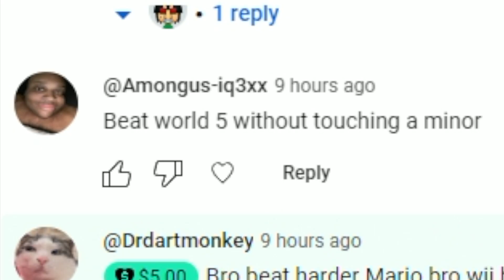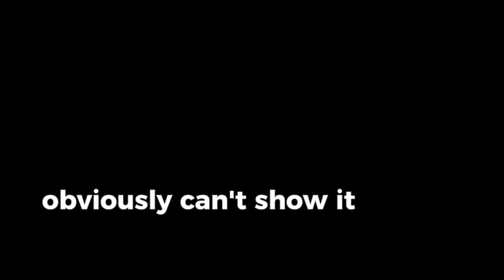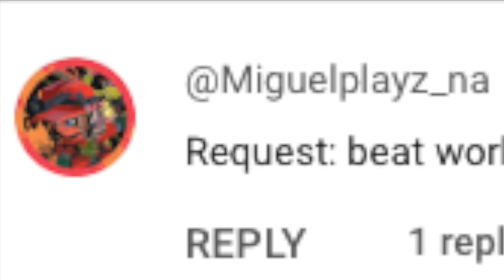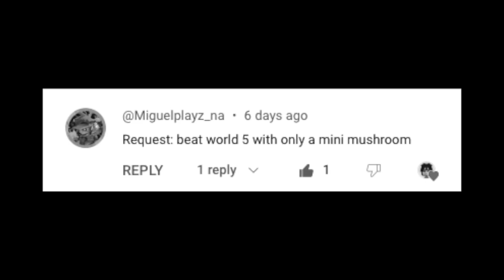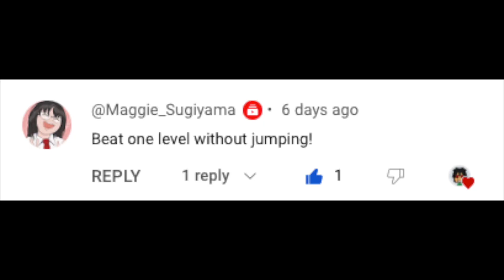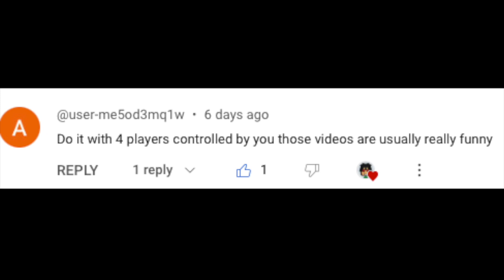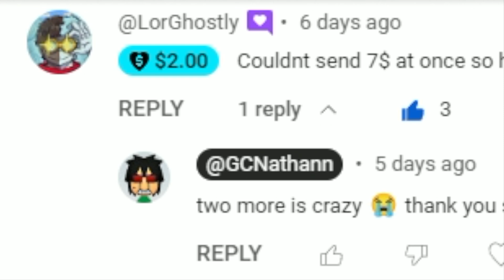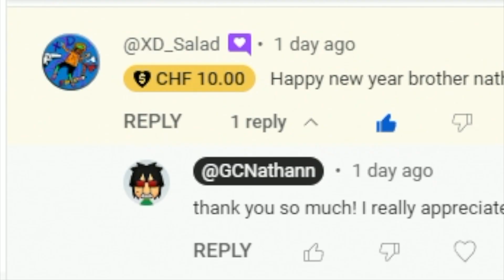I tried YOUR BS Mario Bros Wii Challenges...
so apparently I completely forgot about the World 4 airship in "Harder Mario Bros Wii". So today, I am just going to beat it, whilst talking about the future of channel :D

I hope you all have a good Wednesday! :D

0:00 I do mario stuff
7:32: calm luh channel update